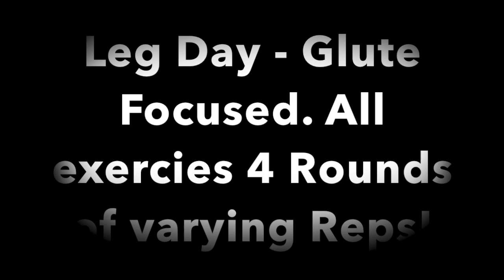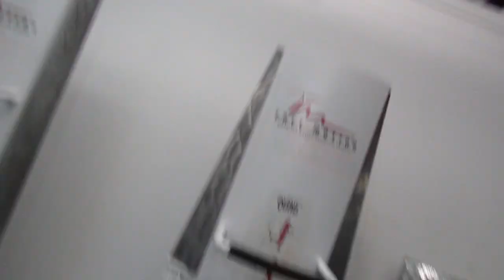Vlog 108 Figure Athlete Leg Day Glute Focused